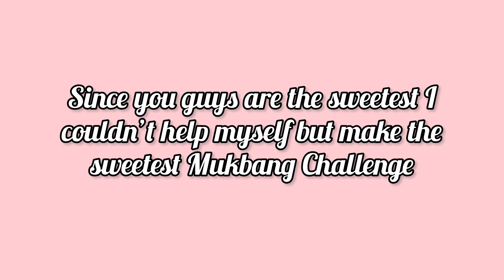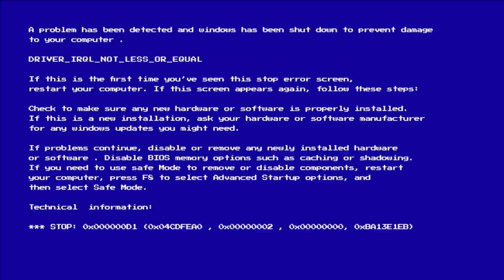Mukabngers Consuming Way Too Much Honey!! 🍯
Let me know what else you guys would like to see. I have more funny content coming soon haha.